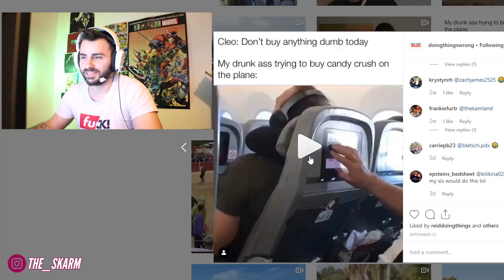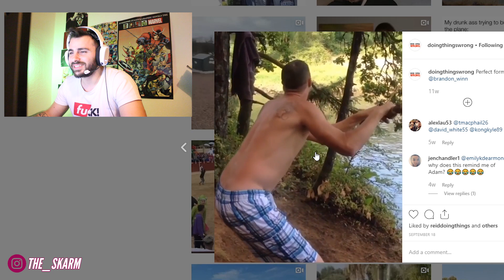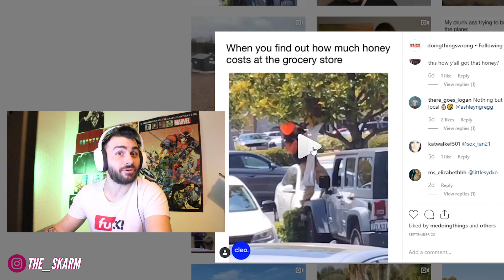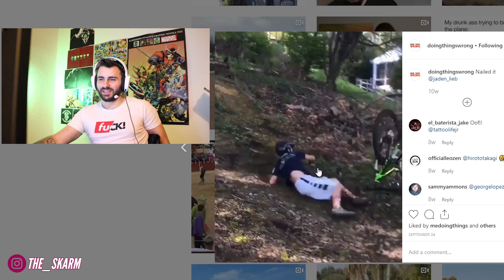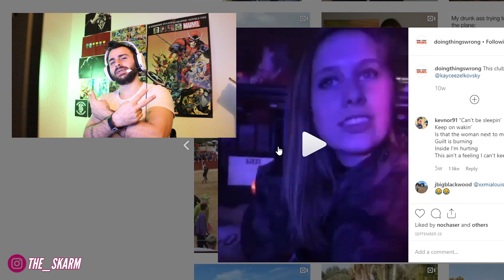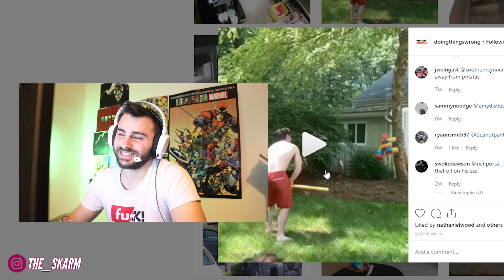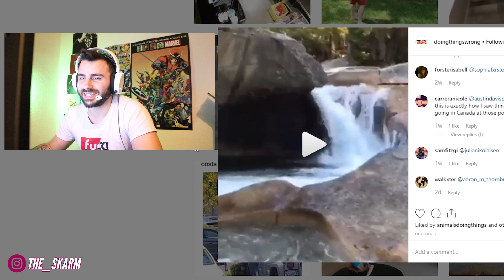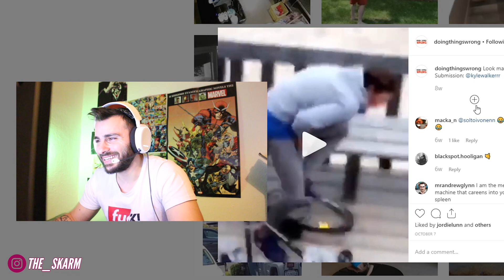Ιστορίες από το χωριό + Giannakis | Instagram Memes Compilation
▂ ▃ ▄ ▅ ▆ ▇ PC SPECS! ▇ ▆ ▅ ▄ ▃ ▂

Mobo : Aorus z390 MASTER

Cpu : i9 9900k

Gpu : Aorus 2070

Ram: 16gb 3200Hz G.skill

HydroCooler by NzXT

Case : Nzxt Razer Edition

▂ ▃ ▄ ▅ ▆ ▇ TWITCH STREAMS! ▇ ▆ ▅ ▄ ▃ ▂

                         Twitch.tv/the_Skarm
▂ ▃ ▄ ▅ ▆ ▇ FACTS! ▇ ▆ ▅ ▄ ▃ ▂
Ονομάζομαι  Σκαρμητσος Αλέξανδρος και μένω στην Πτολεμαΐδα είμαι 26 χρόνων και στην πόλη μου τον χειμώνα δαγκώνουμε το πουλί μας από το κρύο.